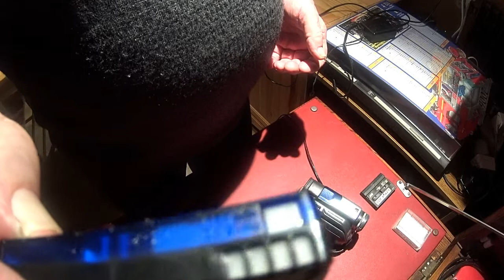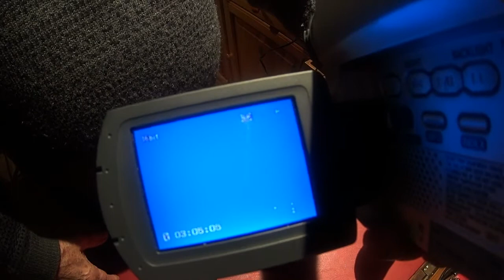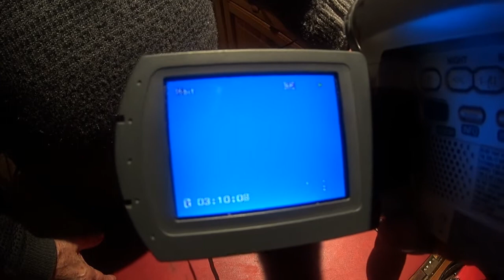Cassettes mini dv devenues subitement illisibles!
En voulant récupérer une vidéo importante, je me suis aperçu que mon caméscope JVC ne les, reconnait plus, sauf deux de la marque JVC comme par hasard... J'ai pensé que celui ci était en panne pourtant j'ai filmé un cours instant sur plusieurs de ces cassettes, tout va bien!
La plupart de mes voyages ont été sauvegardés sur dvd, mais pas tous et si vous pouvez me donner de idées, je vous en serais très reconnaissant! Merci